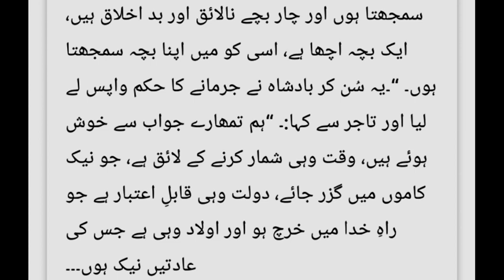king time of money